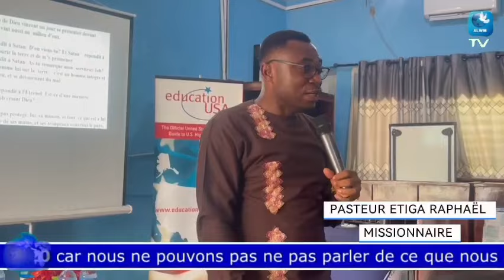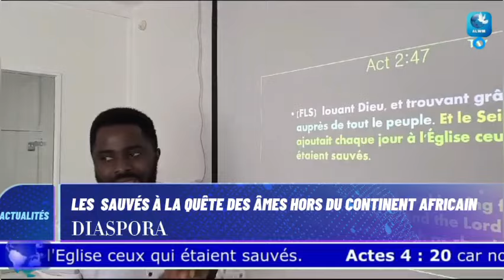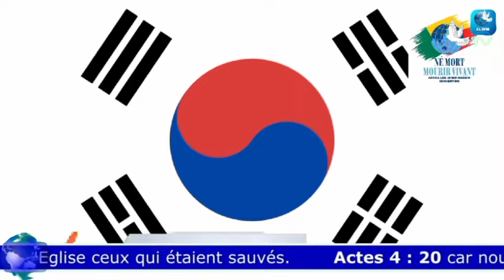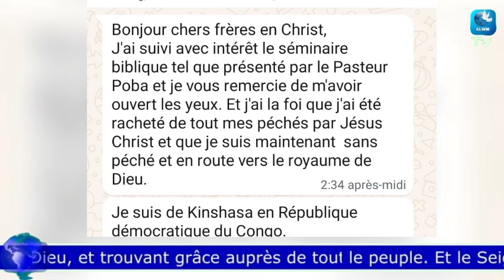JT HEBDO AFRIQUE DU 24 JUIN 2024